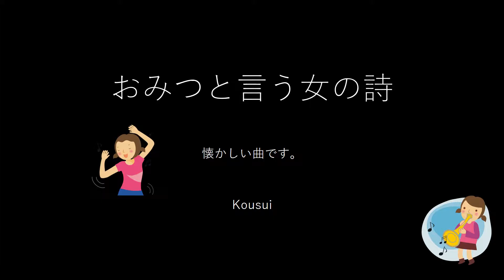おみつと言う女の詩